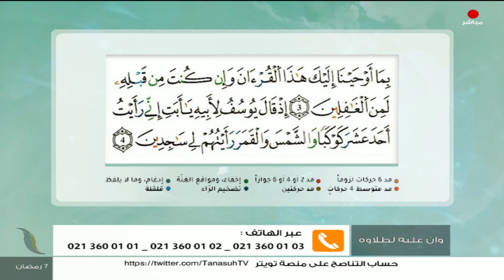برنامج وإن_عليه_لطلاوة | تقديم الشيخ الفيتوري غانم | 29 - 03 - 2023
ــــــــــــــــــــــــــــــــــــــــــــــــــــــــــــــــــــــــــ
ــــــــــــــــــــــــــــــــــــــــــــــــــــــــــــــــــــــــــ
يمكنكم تحميل تطبيقنا TANASUH TV على الهواتف الذكية: